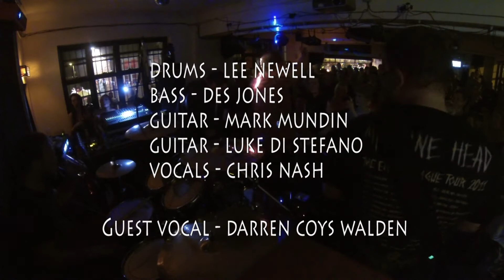Wordsworth - I Believe in a Thing Called Love / Enter Sandman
Live from the Romany,Wordsworth celebrating fifteen years of gigging covering a track from The Darkness - I Believe In A Thing Called Love & Metallica - Enter Sandman with a special guest vocal from Darren Coys Walden .wild night ,great crowd :-)